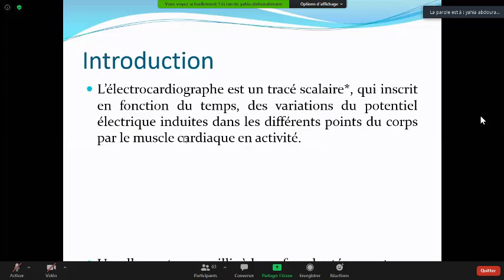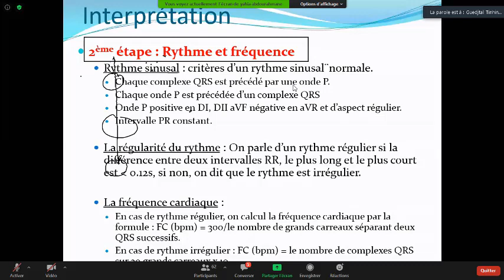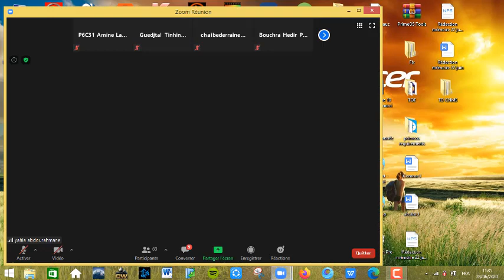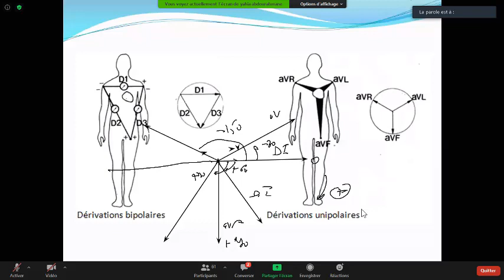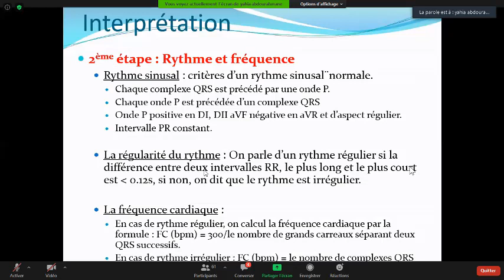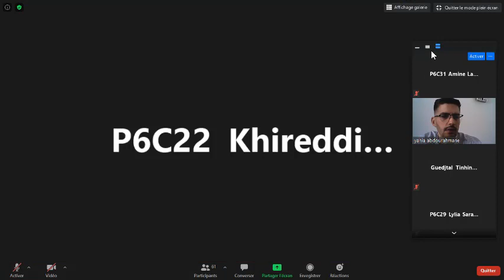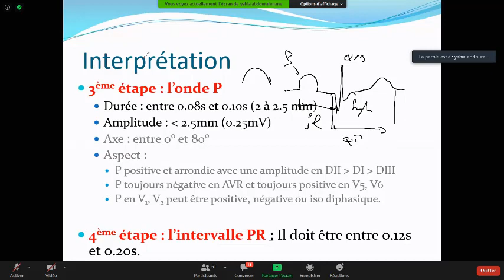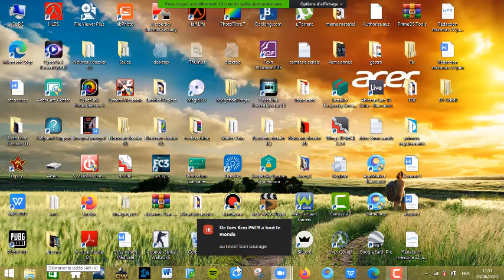TD 04. ECG 02 -suite- (Dr Rezzoug)